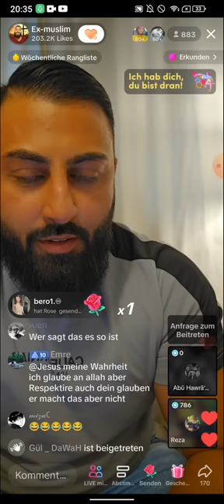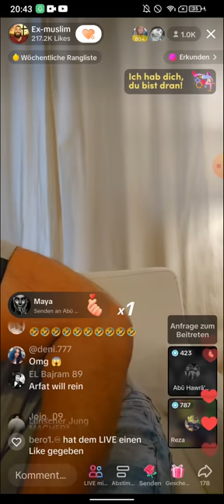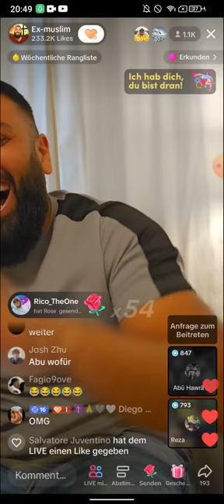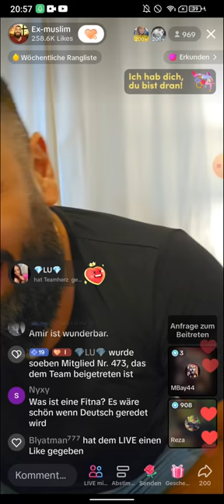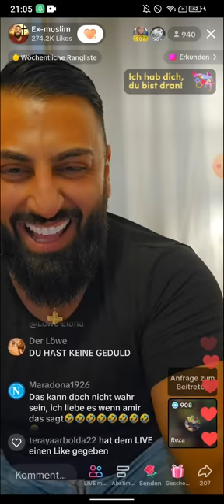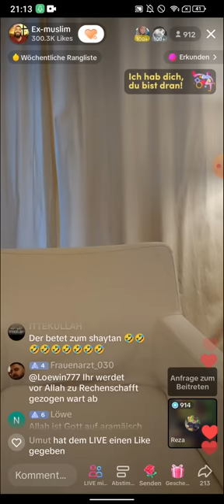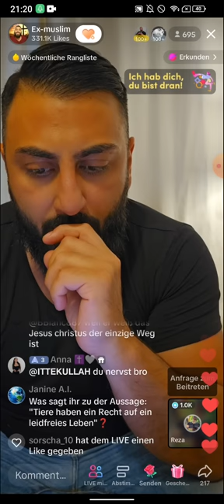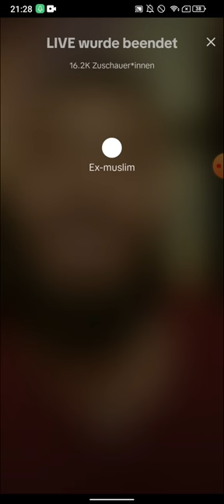EX MUSLIM SHEIKH ABU AMIR ❗❗| VON WEM SPRICHT ER? | ABENDSHOW | 12.07 TEIL7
(EXMUSLIMEUNDCHRISTENBESTOF)